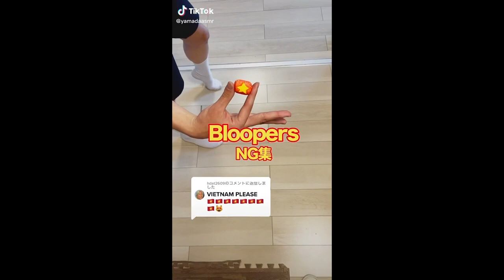YAMADA legend funny videos😂😂😂 | TikTok compilation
* All videos distributed on this channel are licensed by the license owner.
※こちらの動画は全て本人より使用許可を得ているコンテンツです。